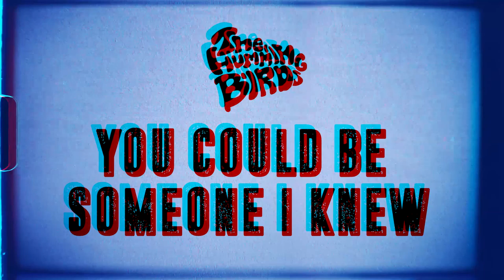HUMMING BIRDS - You Could Be Someone I Knew (Official Music Video)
(lyrics)
I got these things that you want in life,
Oh baby these things they dont come for free    (2x)

I say go ! (2x)

I say go !

Ohh I got these things that you want so bad,
But honey you know...
There's a price to pay.

Oh i've played the devil and i've got my share,
Oh I've lost a few but i'm still around.
Oh Let's take a swim on the goldenclouds,
I'll show the way to my broken heart,
Things are not as what it seems for the cancer it,
Breeds deep in me...

I say go !

Ohhhh. The things you said to me,
It cuts me tenderly,
Left me there for dead,
You are someone else,
You are such a mess,
Still you could be someone i knew.

Uhhhhh huuuuuu
i got something in my eyes... (3x)

You could be someone i knew by HUMMING BIRDS
Song Composed by HUMMING BIRDS and lyrics by Daniel Humming Birds
Music Video produced by HUMMING BIRDS
Music Mixing by Ajen (Studio 46, Pasir Gudang, JB)

Videographer by Faiz Izal and his team
Shooting location at MMU

Official Music Video by HUMMING BIRDS performing You Could Be Someone I Knew